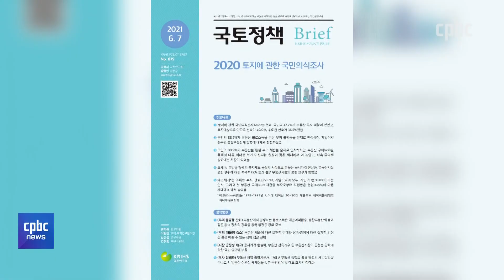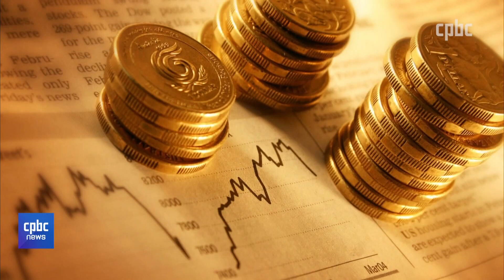에코 세대, 부동산 대물림 박탈감 누구 탓?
내 집 마련이 어려운 청년들.

그래선지 부동산 대물림에 대해
박탈감을 크게 느끼는 것으로 나타났습니다.

하지만 이게 청년들의 탓일까요.
김영규 기자입니다.

후원문의, 매일미사 지향 신청 : 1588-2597
카카오톡 플러스친구 : cpbc TV